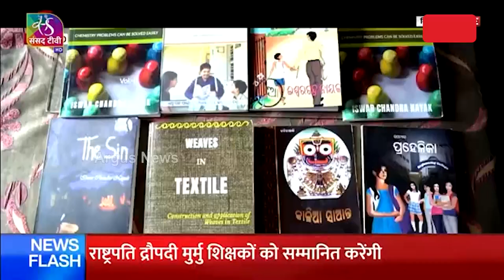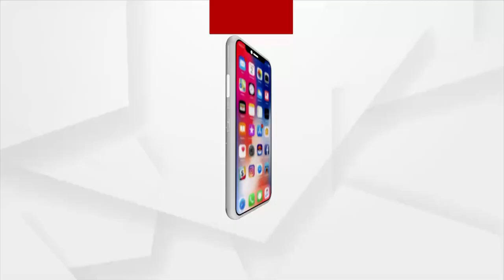ଗୁରୁଦିବସ ଅବସରରେ ଗୁରୁମାନଙ୍କୁ ରାଷ୍ଟ୍ରୀୟ ସମ୍ମାନରେ ସମ୍ମାନିତ କଲେ ରାଷ୍ଟ୍ରପତି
ଭାରତୀୟ ସଂସ୍କୃତିରେ ଶିକ୍ଷକମାନେ ସବୁବେଳେ ପୂଜନୀୟ । ଭାରତୀୟ ସ୍କୁଲ ଶିକ୍ଷା ବିଶ୍ବର ଅନ୍ୟତମ ବୃହତ୍ ଶିକ୍ଷା ବ୍ୟବସ୍ଥା। ଶିକ୍ଷକମାନେ ହିଁ ଆମ ଶିକ୍ଷା ପ୍ରଣାଳୀର ପ୍ରାଣଶକ୍ତି। ଗୁରୁଦିବସ ଅବସରରେ ଗୁରୁମାନଙ୍କୁ ରାଷ୍ଟ୍ରୀୟ ସମ୍ମାନରେ ସମ୍ମାନିତ କଲେ ରାଷ୍ଟ୍ରପତି ।